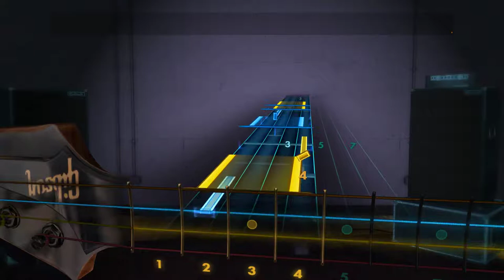Island Swing (Main Theme) - Donkey Kong Country - Bass Guitar [E Standard] Rocksmith 2014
Learn guitar ANYWHERE! These are video guitar and bass tabs for awesome music from EVERYWHERE! This is meant for YOU, to learn and master! No cord, no load screens, NO BS!=D Stream or download on anything that plays video!

An UNCENSORED 1080p60fps master torrent of the entire up-to-date Rocksmith Rips setlist is available here! Choose from over 1300 tracks!

USE AN ADBLOCKER! I do this trade-free, basically I expect nothing in return!

My other ventures!